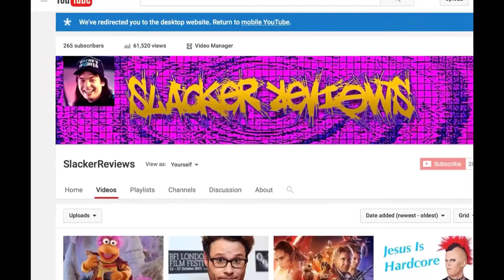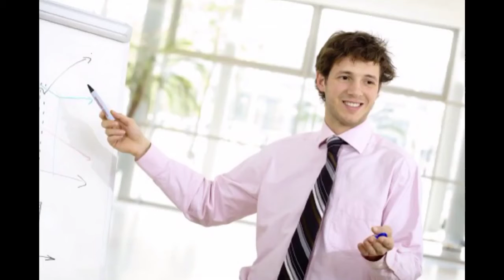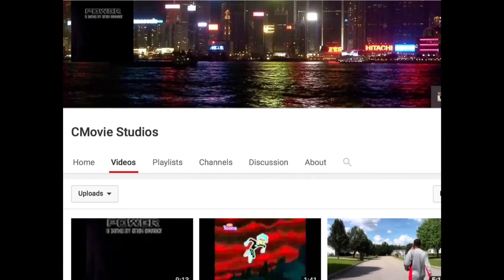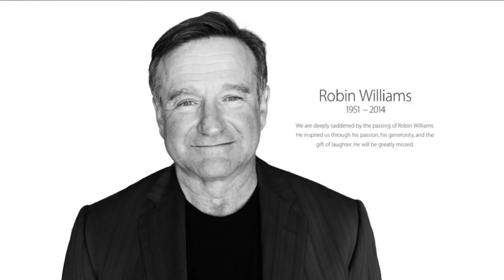Top 5 Worst SlackerReviews Videos